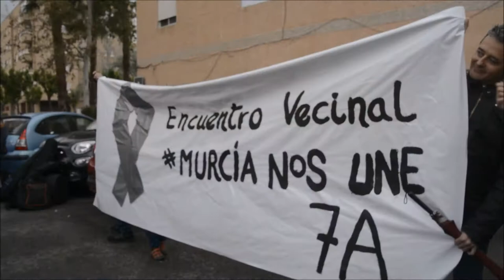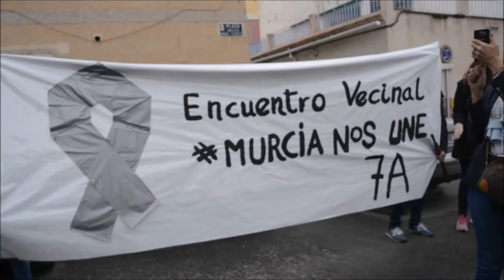Encuentro vecinal con otras ciudades y tierras MurciaNosUne - 7 de abril 2018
Está pasando...